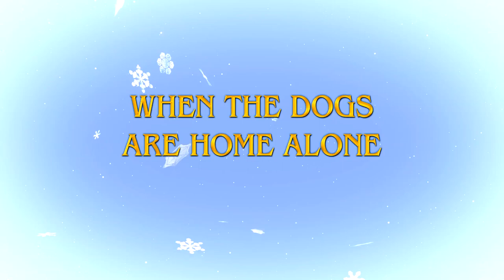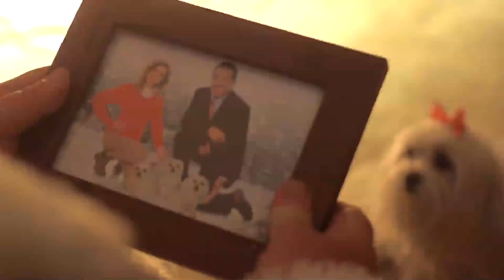The Three Dogateers: OFFICIAL TRAILER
When they are left on their own a few days before Christmas, three white little fur balls get their paws into a world of trouble. A couple of no-good burglars have made off with all of the family’s presents and decorations, and it’s time for the Three Dogateers to unite! The always-hungry Barkos, the pampered purebred Wagos and the adventure-loving Arfamis set off on a journey to sniff out the bad guys. But with the world’s meanest dogcatcher hot on their tails, they may need a little help from Santa Claus himself to save Christmas!